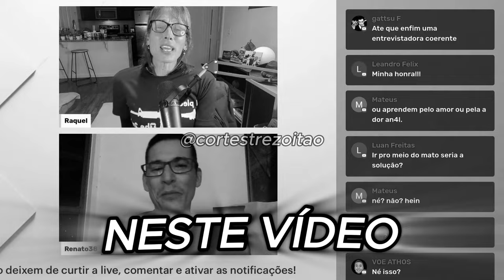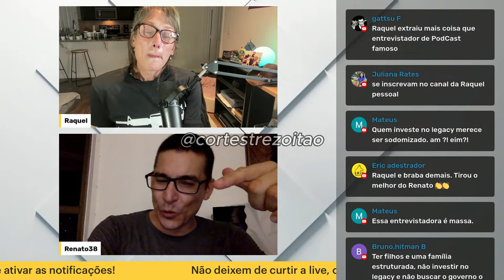TREZOITÃO É COBRADO POR ENTREVISTADORA AO VIVO...